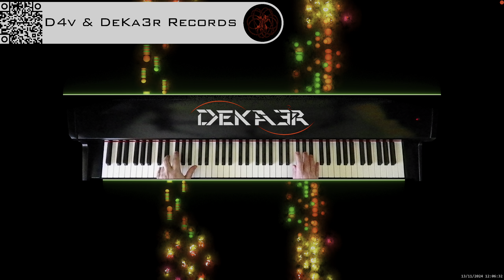🔴 IRL 🎹 PIANO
DeKa3r.
Rubén García.